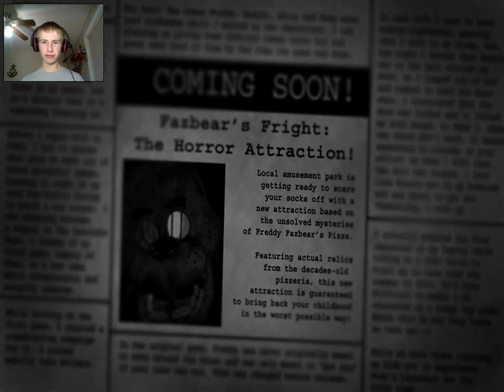Five Nights At Freddy's 3| Episode 1| I'm Not Ready For Dis!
In this episode, we play FNAF 3. At the end, i have a little theory so stick around! ;)

All my Theories about this new, and awesome game, on Reddit and FNaF3 Wikiat: